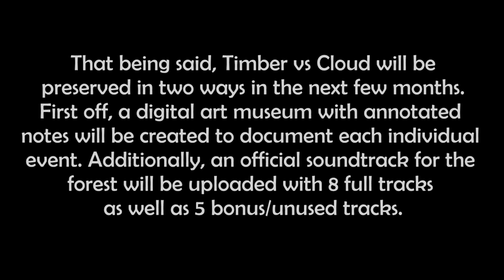Timber vs Cloud 2023 Summer Finale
Timber takes back the forest! Thank you so much to everyone who has been part of TvC and my stream. I hope to stream every now and then in the future. Have a great night everybody.

Look forward to a digital art museum and album release of the tracks from the forest!